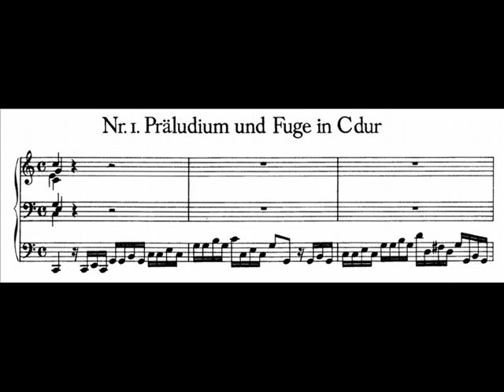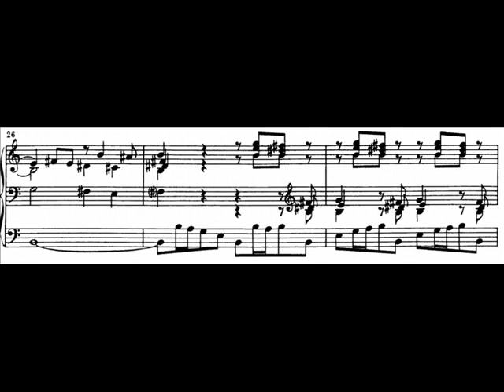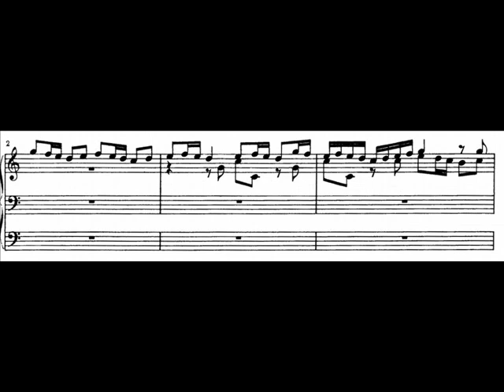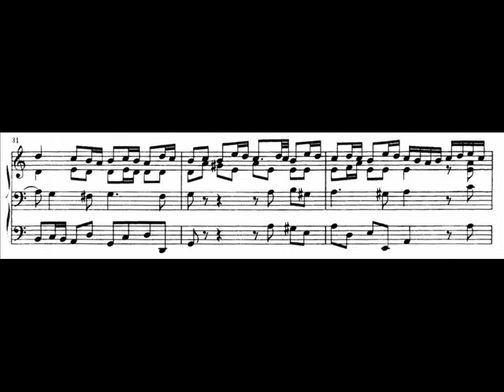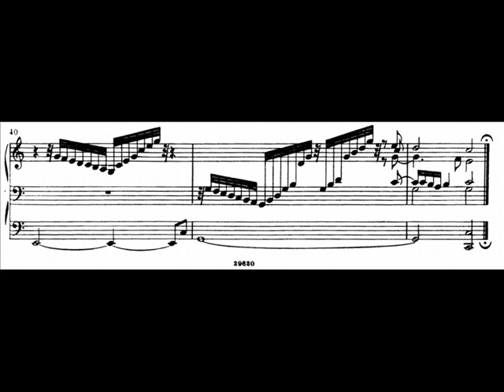Georg Böhm - Praeludium & Fuga C-dur / C major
Praeludium & Fuga C-dur / C major

composed by Georg Böhm (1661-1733)
performed by Helmut Walcha